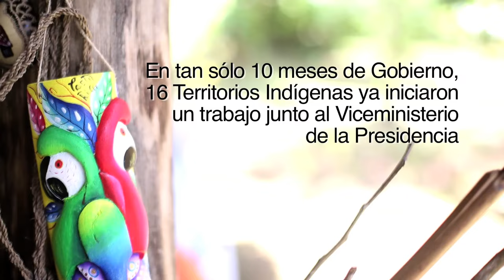Diálogo en Territorio Maleku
Viceministra de la Presidencia, Ana Gabriel Zúñiga Aponte realizó la décima y undécima visita a territorios indígenas en esta administración.